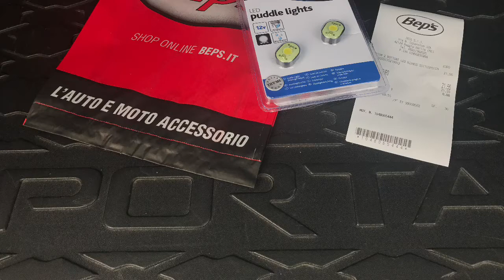New Kia sportage IV (QL) - Puddle Lights New Kia Sportage IV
istallazione puddle lights New Kia Sportage, sportage FanClub Italia